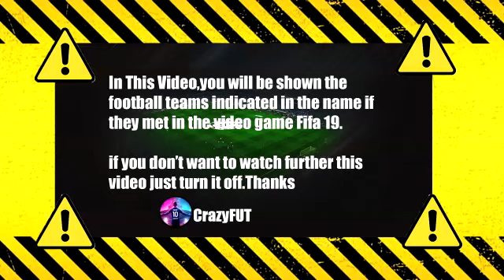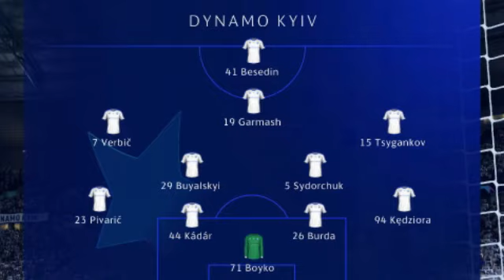Dinamo Kiev vs Barcelona FIFA 2019